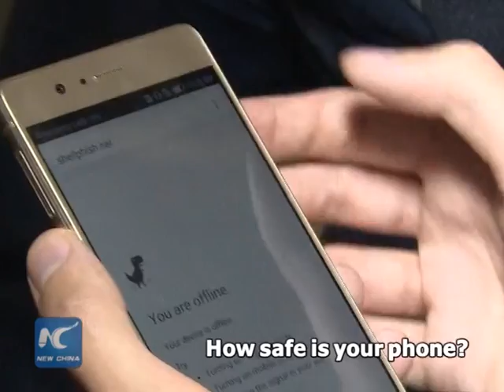Tech geek bypasses phone fingerprint scanner in 10 secconds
Your phone may not be as secure as you think! Tech geek could bypass fingerprint scanner of a mobile phone in 10 seconds.